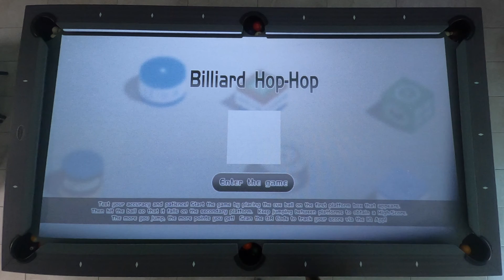Billiard Hop Hop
BIlliard Hop Hop Cue ball control